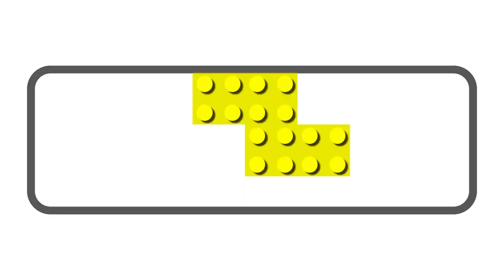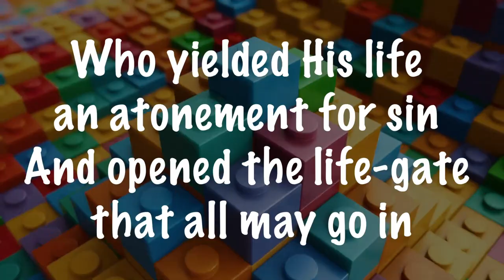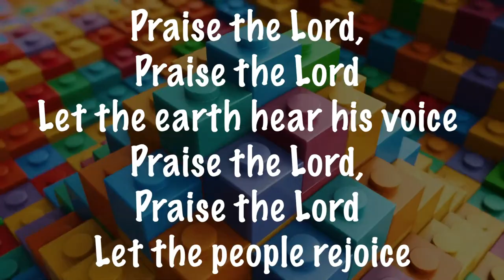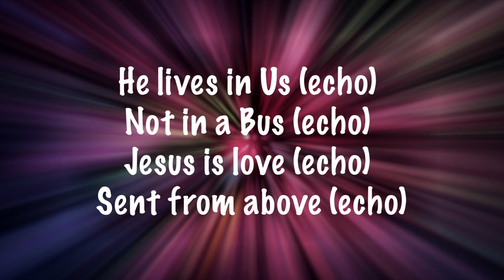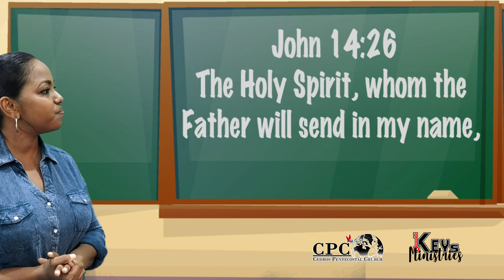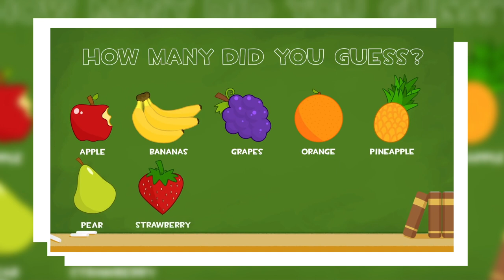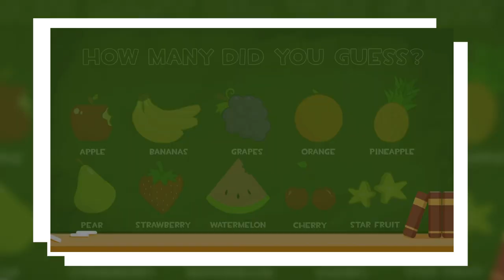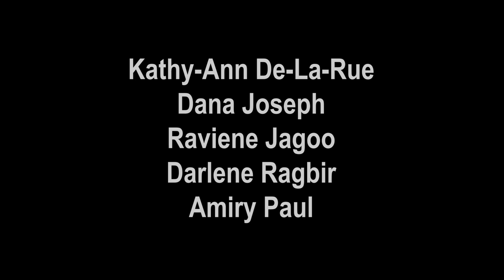VBS 2021 - LEGOS - Day 4 - The help of The Holy Spirit to Glorify God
So glad to have you for our fourth day of Online VBS.
Lesson 4: The help of The Holy Spirit to Glorify God

To send in your pictures for our weekly slideshow please,